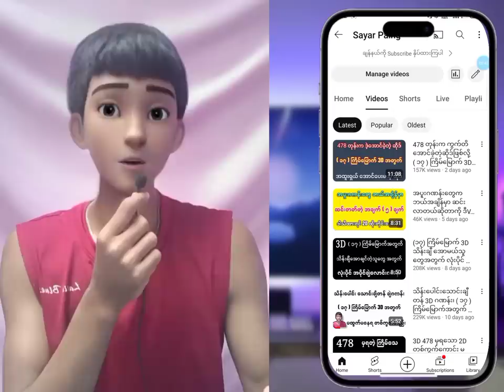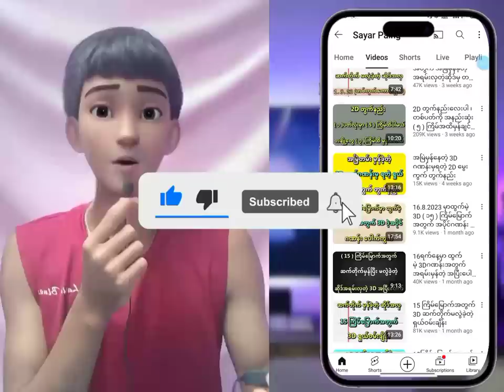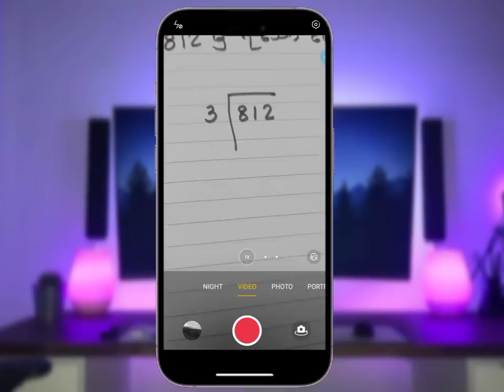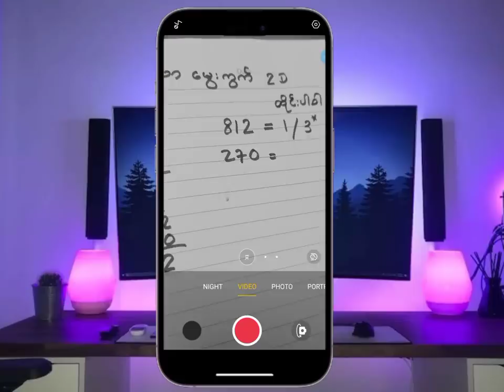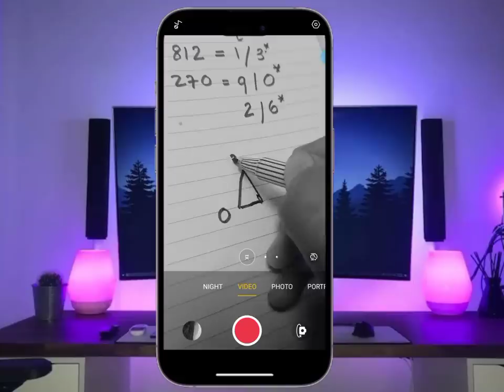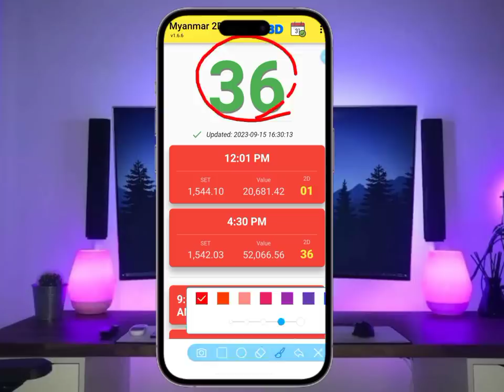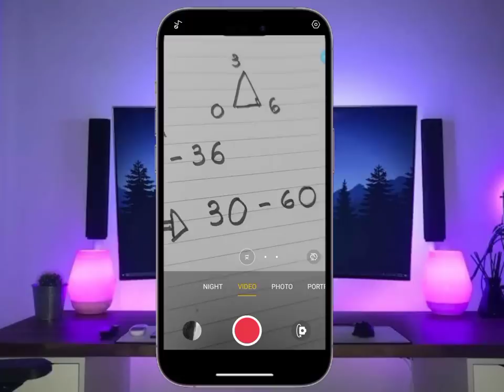812 မှရတဲ့ 2D တွက်ဆိုဒ်အမြဲမှန်နေကျ မထွက်မနေရ မွေး ( ၂ ) ကွက်